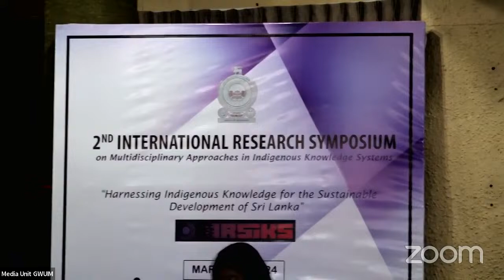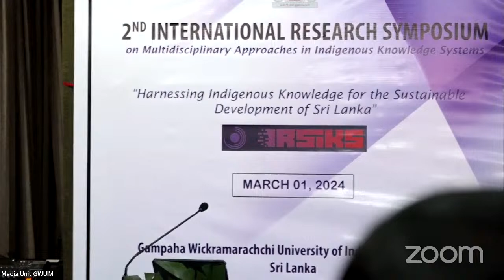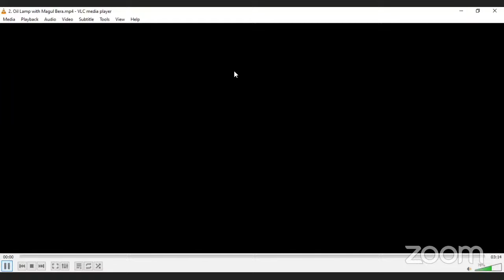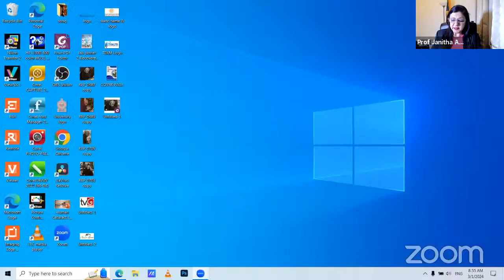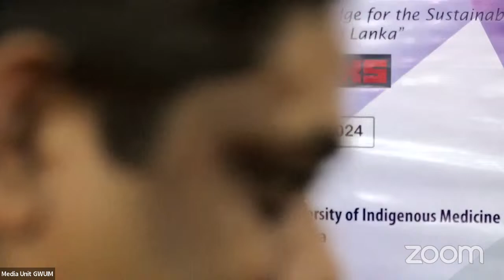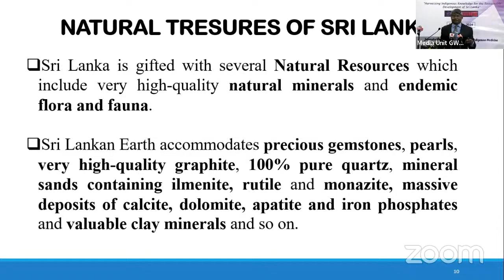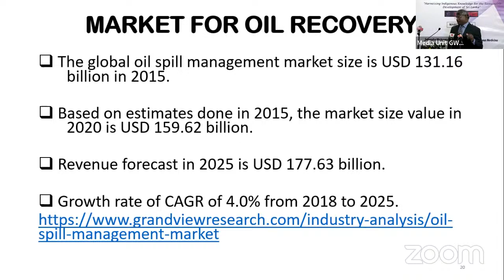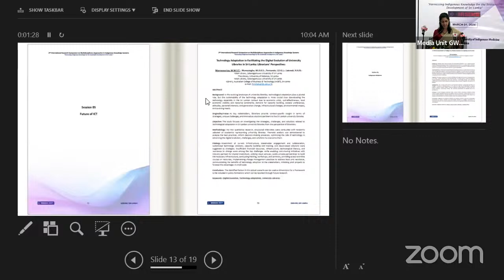Research Symposium - IRSIKS 2024